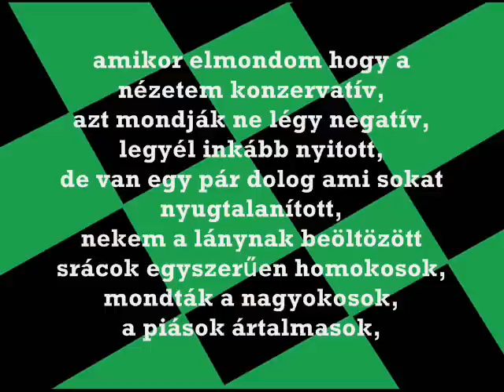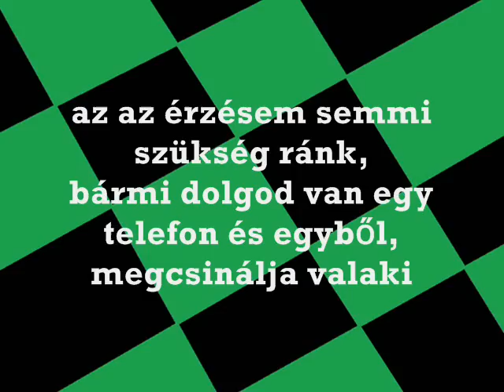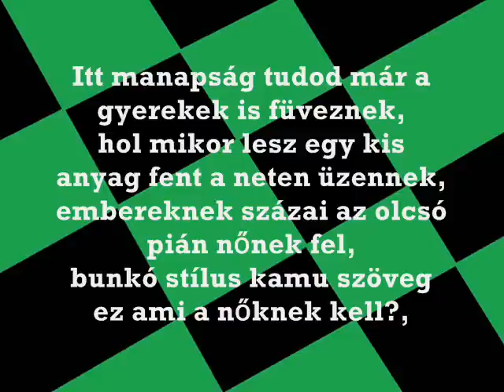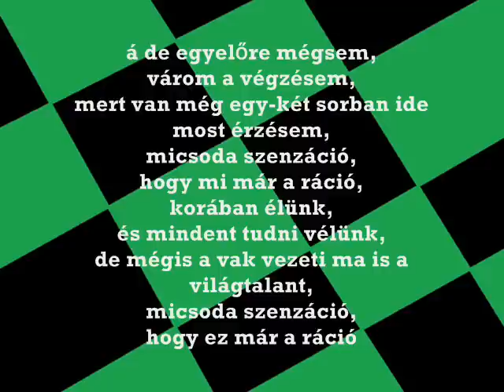Dirty Swarm Family - Micsoda szenzáció (prod by XeoEXBeatz - Rap Battle Beat Instrumental) 2012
Új Magyar Rap Hiphop Zene - Dirty Swarm Family - Boby, Churs - Micsoda szenzáció (What a sensation) (2012) (Magyarország, Budapest, Rákosmente - XVII.ker., Hungary). Egy pörgős ütemű, szókimondó, őszinte szövegű rap zene az aktuális magyar helyzetekről, világról, társadalomról, freestyle verseny stílusú rap beat alapzenével.
Zenei instrumental: XeoEXBeatz - Rap Battle Beat Instrumental (2011)
Készült: 2012. Május, Rákoshegy
Brand New Hungarian Hiphop Music - DSF - What a sensation (2012) (Hungary). Fast rap rhyme, plain-spoken lyrics rap/hip hop track, from hungarian & world problems, current situations with freestyle battle style rap beat.
Music instrumental: Prod by XeoEXBeatz - Rap Battle Beat Instrumental (2011)

Szöveg / Lyrics:
Micsoda szenzáció,
minket is elsodort az amerikanizáció,
közben a gazdaságot a Balkáné is felül múlja holvan itt a ráció?,
a Roma drukkerek sem boldogok ha nyer a Lazio,
nem fogad ováció,
amikor elmondom hogy a nézetem konzervatív,
azt mondják ne légy negatív,
legyél inkább nyitott,
de van egy pár dolog ami sokat nyugtalanított,
nekem a lánynak beöltözött srácok egyszerűen homokosok,
mondták a nagyokosok,
a piások ártalmasok,
bandába verődve,
mint egy hurikán,
haladnak előre,
a DSF csupa huligán,
szemetesek szanaszéjjel,
üveg törések az éjjel,
sokak szemében mi vagyunk a szálka,
zavar ha Mr.Presidentnél Pedigrével van tele a kutya tálka,
az az érzésem semmi szükség ránk,
bármi dolgod van egy telefon és egyből,
megcsinálja valaki egy kis honoráriumért,
vagy egy tubus Technokolért,
felöltöztet, elköltöztet, megfürdet,
a TV elé leültet,
megbüntet ha rosz voltál mint egy kisgyerek,
mit feltételezzenek,
erről az emberek,
micsoda szenzáció,
hogy a változás óta felnőtt már egy generáció,
akiket befolyásol a globalizáció,
eltűnnek a határok és minden egyes náció,
az lesz vakáció,
ha a nagyinál reggelizem,
sokra viszem? á nem hiszem,
de talán majd segít a reinkarnáció,
hangyaként élednék újjá az lenne szenzáció,
nem csak a látszat,
a világnak,
így csak kézen állva fordítok hátat!

Itt manapság tudod már a gyerekek is füveznek,
hol mikor lesz egy kis anyag fent a neten üzennek,
embereknek százai az olcsó pián nőnek fel,
bunkó stlus kamu szöveg ez ami a nőknek kell?,
fiatal kislányok jaj de nagyon szendék,
közbe meg a fél sörözőt az ágyban szét szednék,
a be speedezett agyatlant hármasával szopnák,
utána másnap várnák a szülinapi tortát,
te meg mész a melóba és kihajtod a beled,
a multi cég rabszolgájaként a saját szarod eszed meg,
hogy viseld a gondját az eszednek?,
max arra van időd hogy a tippmixed teszed meg,
az adóval meg leszednek,
a középkorban tized volt most meg van a harmad,
100 rugóból 70 ezret hála égnek adnak,
bent vagyunk az EU-ba az országunk gyarmat,
igazat adok annak aki fejjel megy a falnak,
tudom lehet utál most ki a fajtám ellen tüntet,
de van egy olyan érzésem hogy a világ megszüntet,
hamarosan minket,
addig is a rendőrnő a megállóban ötezerre büntet,
ha iszok egy ászokot,
mert vagyok ki rászokott,
innék most már bazdmeg egyszer annyi Arany Ászokot,
hogy beteljen a stáció,
aztán felőlem jöhet a temető vagy a reinkarnáció,
á de egyelőre mégsem,
várom a végzésem,
mert van még egy-két sorban ide most érzésem,
micsoda szenzáció,
hogy mi már a ráció,
korában élünk,
és mindent tudni vélünk,
de mégis a vak vezeti ma is a világtalant,
micsoda szenzáció,
hogy ez már a ráció,
kora,
de ez csak a látszat,
a világnak,